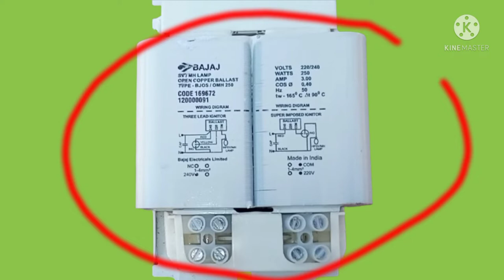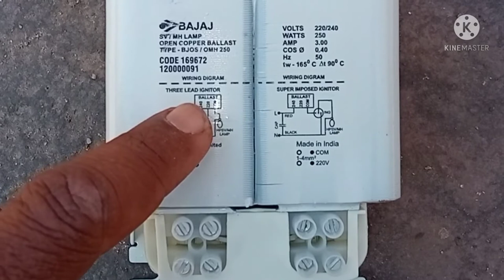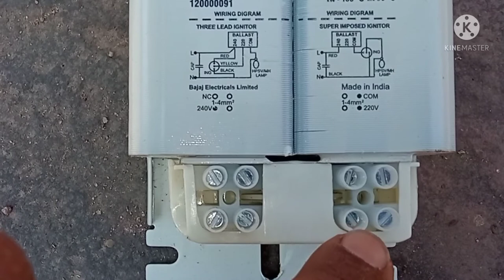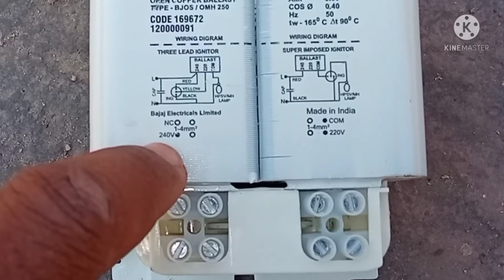bajaj 250 watt sodium vapour lamp connection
250 watt sodium vapour lamp chock connection | bajaj 250 watt blast connection | sodium vapour lamp

dosto aajke video me hum aapko sodium vapour lamp me Lagne bali 250 Watt ki chock ke bare me batane bale hain agar chock ke tarminal par kuch bhi mark nahi to tab aap iske connection kaise kar sakte hain.

Kb electrical maintenance
Kb electrical